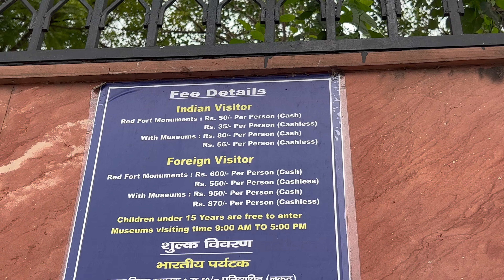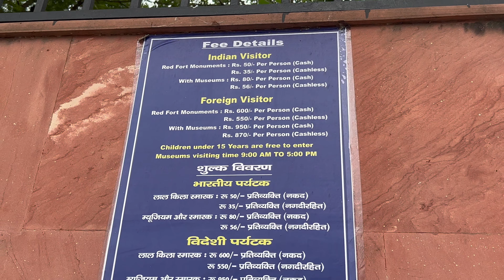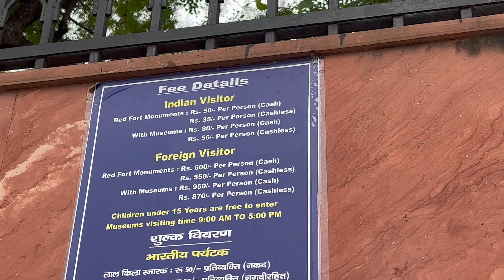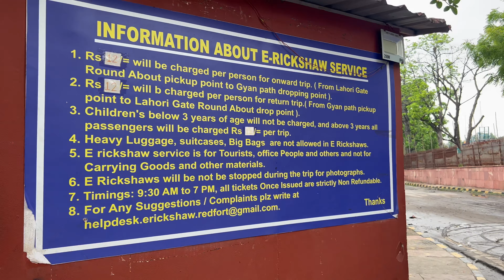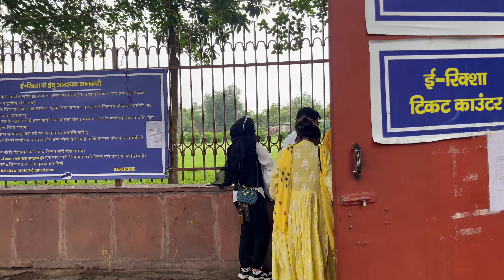Red Fort Ke Ander Jane Ka Pura Process Step By Step 🙂 🙃 | Lucknow To Delhi Trip Part 7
Red Fort Ke Ander Jane Ka Pura Process Step By Step 🙂 🙃